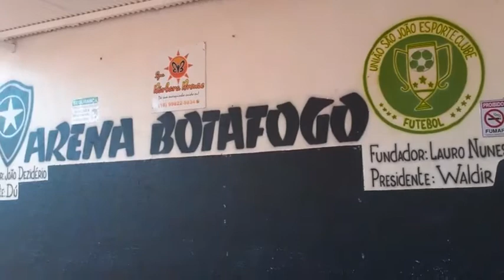82 vagas de emprego e notícias nesta quinta-feira (26)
82 vagas de emprego e notícias nesta quinta-feira (26)